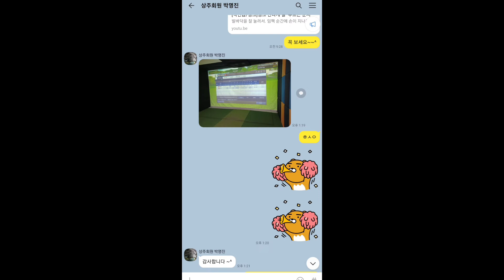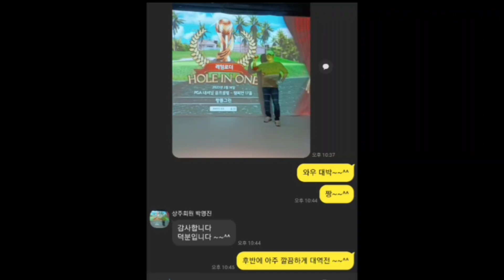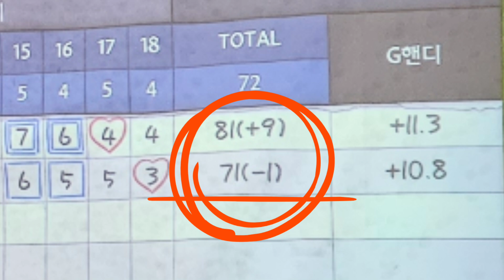레슨중에 싱글 언더 이글 홀인원 달성한 열정의 사나이 레일로더님^^ 짱이십니다~^^